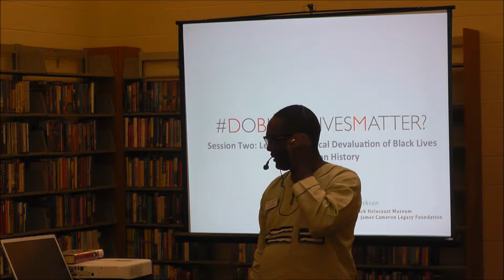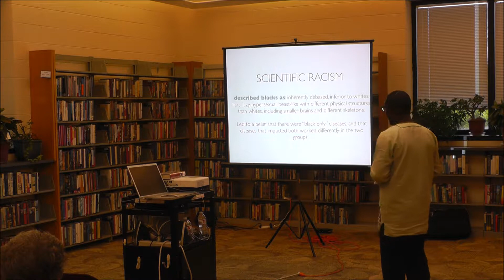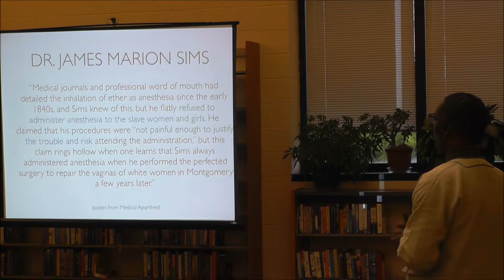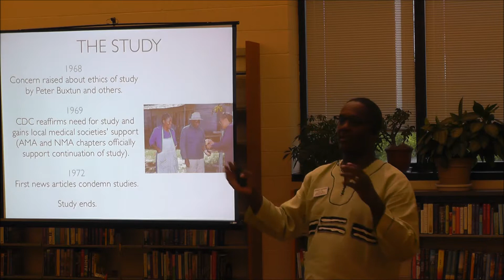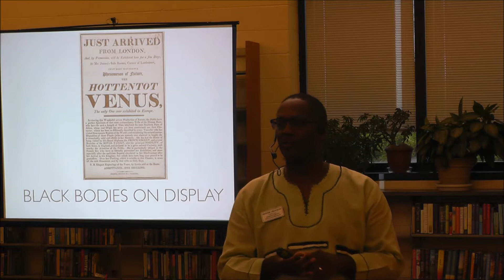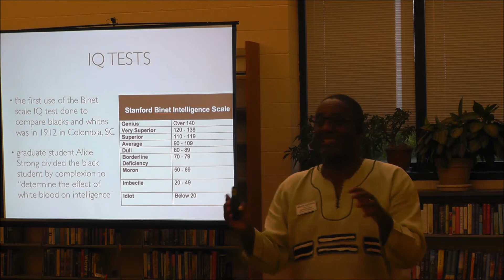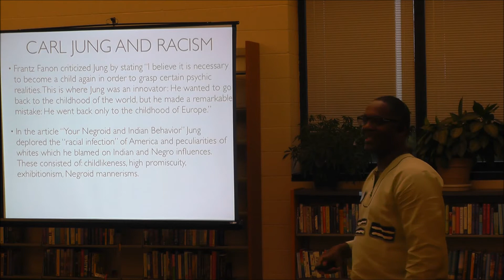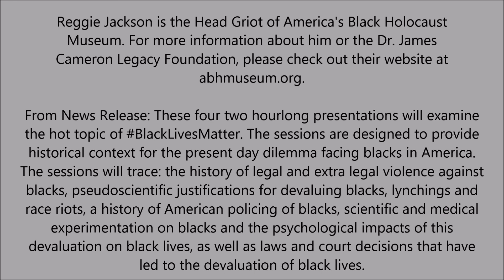2015.07.13 Reggie Jackson DoBlackLivesMatter Session 3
From News Release: DoBLackLivesMatter?
Racine, WI ­ The Racine Public Library, 75 Seventh Street, is once again teaming up with the Black Holocaust Museum to bring you this informative presentation by Reggie Jackson. These four two hour­long presentations will examine the hot topic of BlackLivesMatter. The sessions are designed to provide historical context for the present day dilemma facing blacks in America. The sessions will trace: the history of legal and extra legal violence against blacks, pseudo­scientific justifications for devaluing blacks, lynchings and race riots, a history of American policing of blacks,
scientific and medical experimentation on blacks and the psychological impacts of this devaluation on black lives, as well as laws and court decisions that have led to the devaluation of black lives.

Reggie Jackson is the Head Griot of America's Black Holocaust Museum. For more information about him or the Dr. James Cameron Legacy Foundation please visit their website at abhmuseum.org.